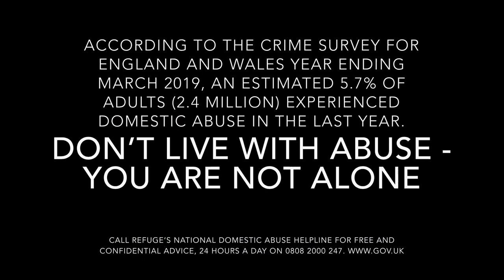Colours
Don’t live with domestic violence and abuse, a short film set in Liverpool, written by Steve Bird.
Liverpool housewife Josie(Pamela Ashton)  reflects on a lonely and troubled life, and feels the need to change things.